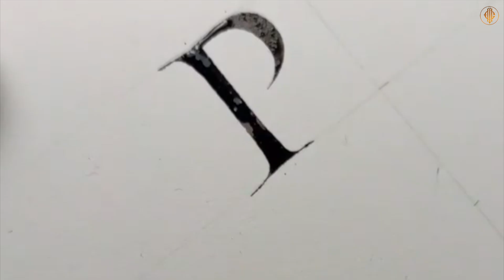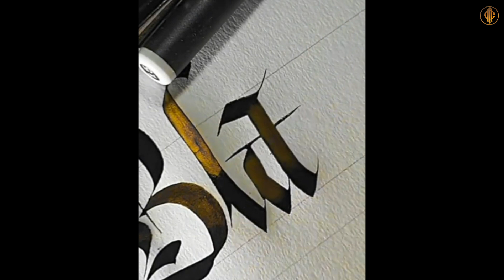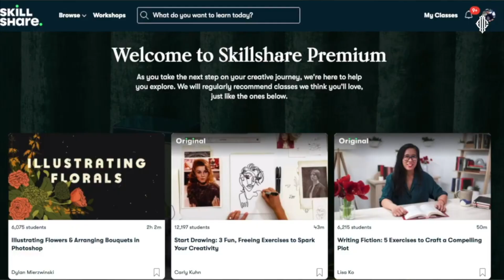SUPER SATISFYING MODERN CALLIGRAPHY COMPILATION | CALLIGRAPHY MASTERS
Featured artists:
00:01

02:00

02:11

03:04

04:37

05:10

06:01

06:50

07:10

07:24

08:04

08:19 - This video is sponsored by Skillshare

09:43